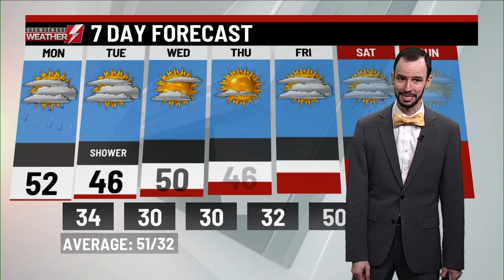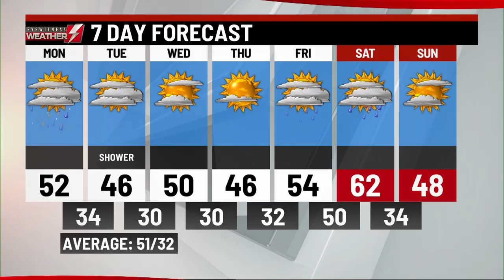Sunday's weather update from WBRE/WYOU